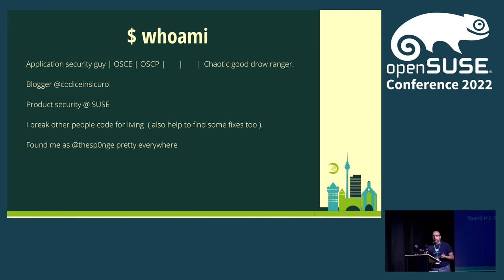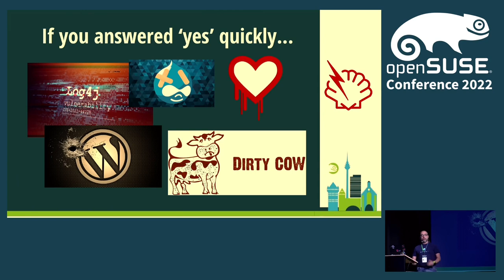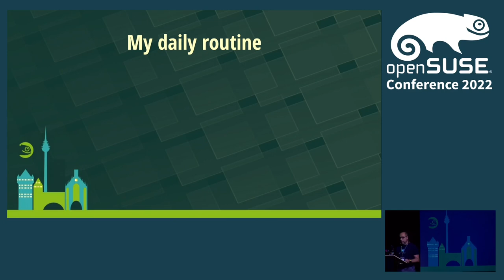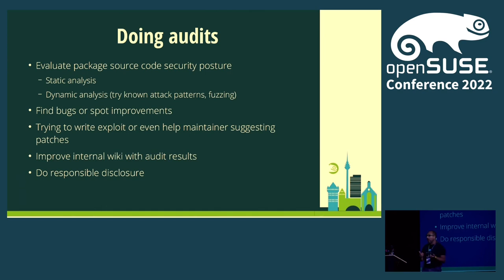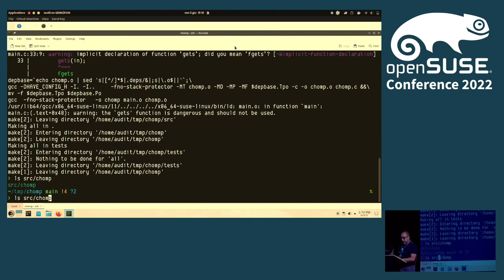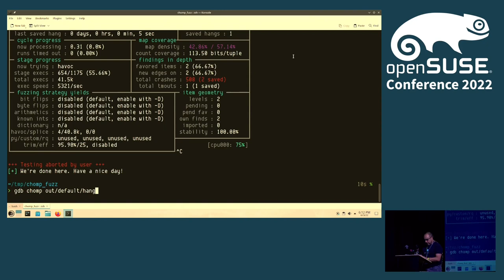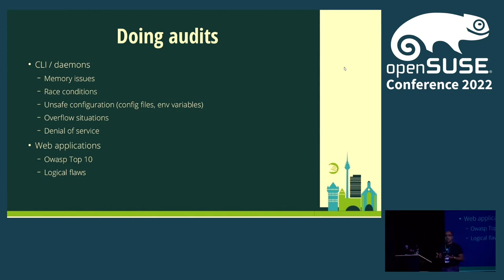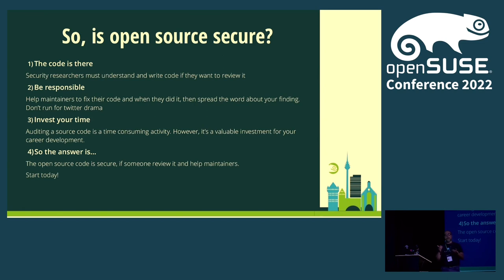openSUSE Conference 2022 - (opensource == secure)? Yes, if you audit it!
Tales in a life of a product security engineer making opensource software more secure one bit at time.

Tales in a life of a product security engineer making Open Source software more secure one bit at time.
In this session, I will talk about what does it mean to be a product security engineer and how SUSE security team audits can help Open Source community in having a better security posture.

Paolo Perego